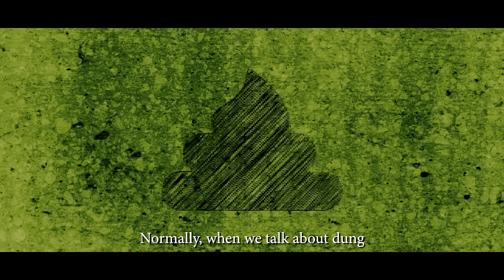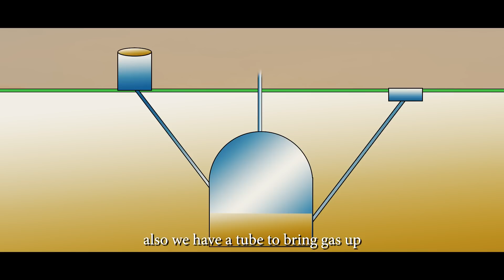Bio Digester Plant by Sokuntheara Ly (Cambodia)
5th ASEAN Youth Video Contest 2019

Bio Digester Plant by Sokuntheara Ly from Cambodia

We just use dung for fertilizer, but with bio digester plant, we can make energy from it and  better fertilizer.